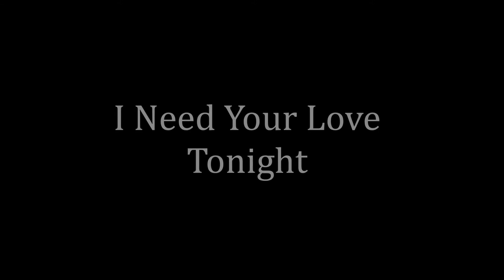I Need Your Love Tonight - Glen Tyler (UK)